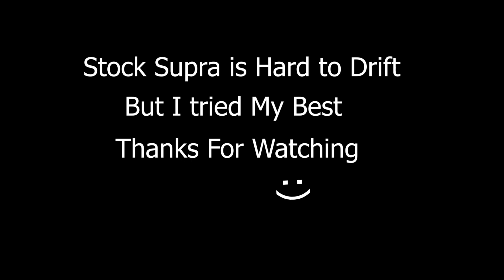I Tried Drifting on Toyota Supra | Smooth Gameplay | Forza Horizon 5